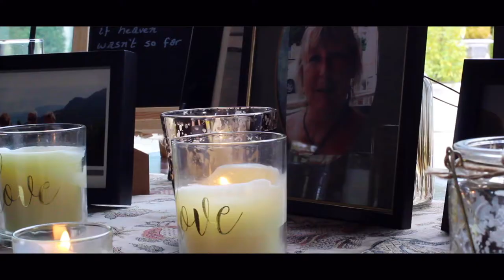Paul & Ashley Wedding Video @ The Great Hall at Mains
A nice little Highlights reel from a wedding back in May last year. An enjoyable day for both myself and James, we felt lucky to be apart of this special day.

The day went perfectly, apart from crashing my drone on the roof, lots of beautiful memories captured.

The Great Hall at Mains Wedding Video

2020 Progress
Views:  9,083 / 20,000
Uploads: 5 / 20

Kit that I use:
Main Camera: 6D Mark 2
Main Lens: 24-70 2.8 Canon L Series
Back up Camera: 600D
Kit lens #1: 18-55mm
Kit Lens #2: 55-250mm
Kit Lens #3: 50mm 1.8
Camera Mic: RodeMic Go
Tripod: Gorilla pod + Ball head
Drone: DJI Mavic Air
Action Camera: Go Pro Hero 7
Audio: Sony TX650
Light: Aputure AL-MX